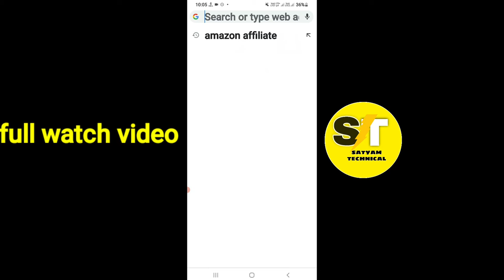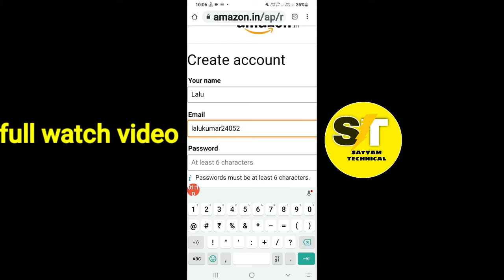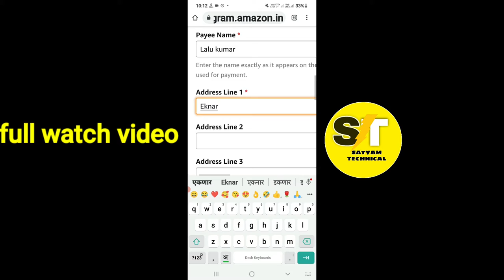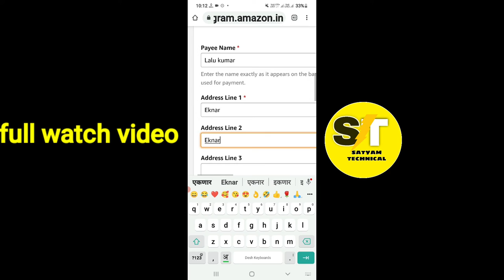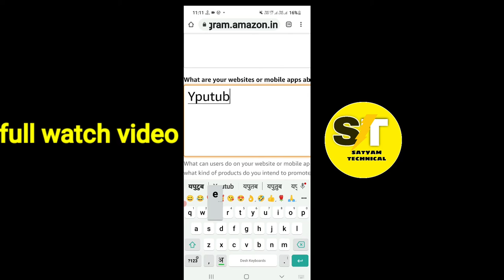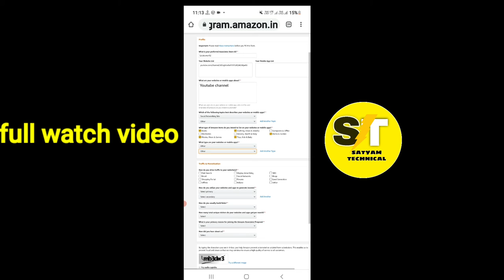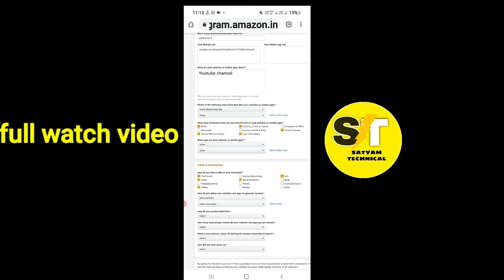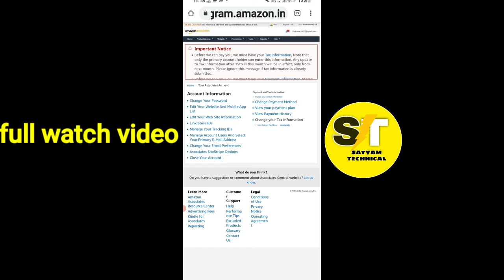how to create amazon affiliate account (2021) /Amazon affiliate account kaise banaye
hello dosto aaj ki iss video pe main aplogo bataunga ki how to create amazon affiliate account (2021) /Amazon affiliate account kaise banaye

your Quaries
Amazon affiliate account kaise banaye
how to create Amazon affiliate account kaise banaye
how to join affiliate account
affiliate amazon
amazon affiliate program
freelancer
 freelancer for बेगिनर्स
 best part time jobs for highschool स्टूडेंट्स
 best part time jobs
 part time data entry job home